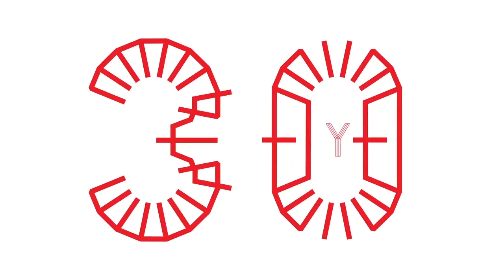NovaBaseTournament 30Y Grupo B 1ªjornada OS ABELHINHAS vs TEAM RELY 3-8 Resumo